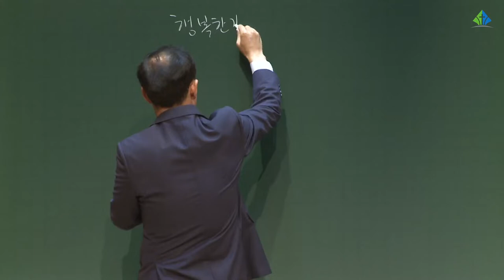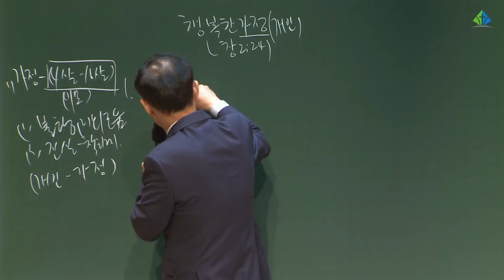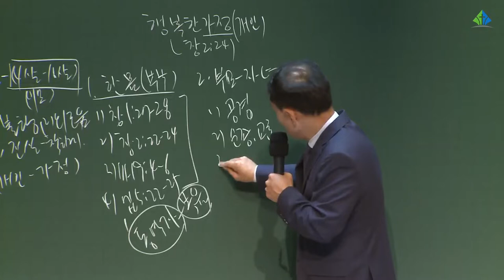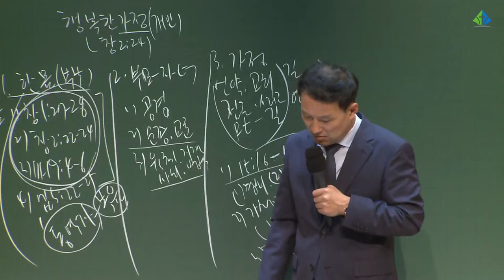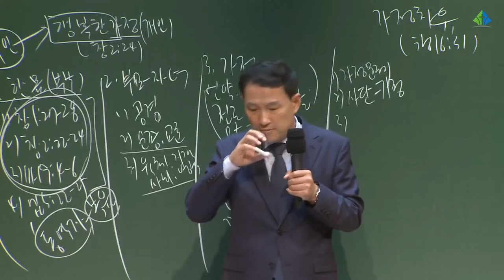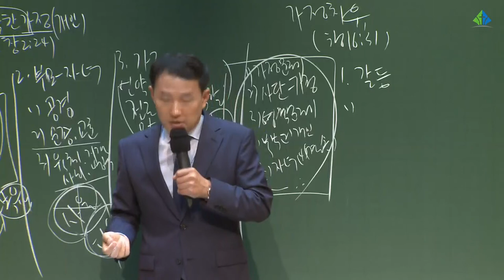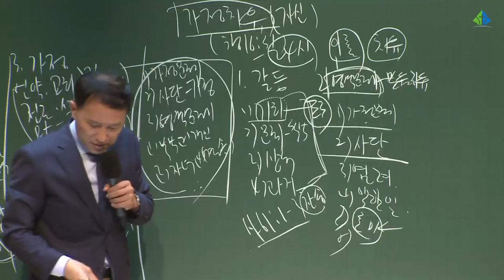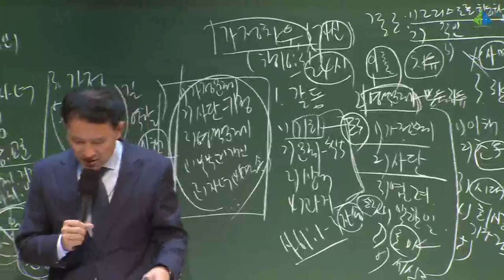[예원교회] 10주 훈련반 3기 - 기초반(10) - 19과 & 20과 - 전영수목사 - 2021.07.08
19과 행복한 가정 창세기 2:24
20과 가정치유 사도행전 16:31
전영수목사